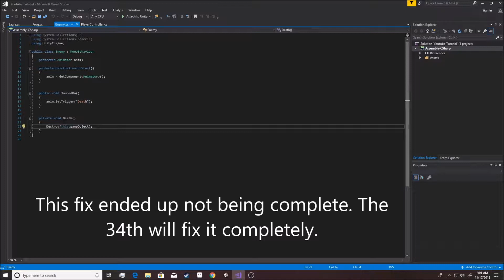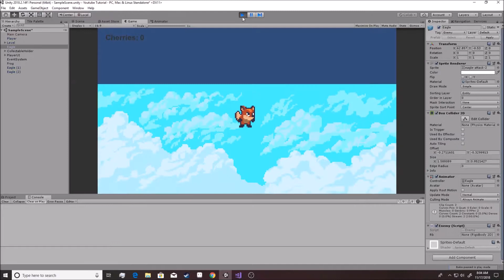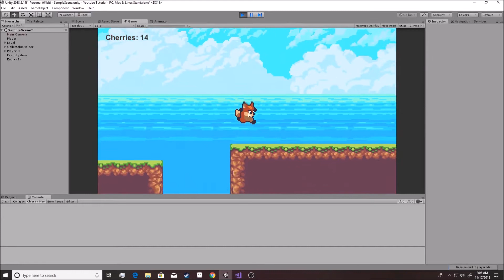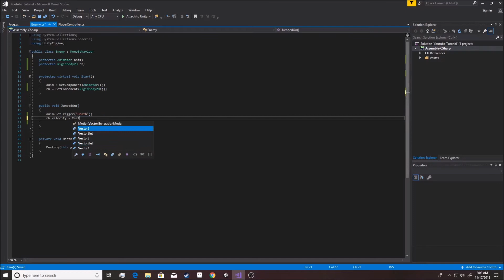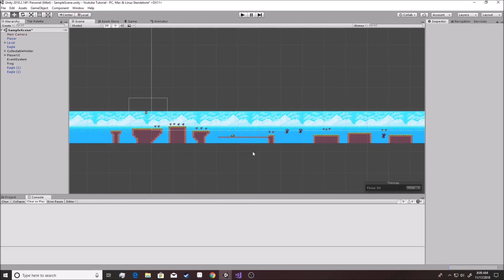Unity 2018 - Platformer 29: Troubleshoot Enemy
A continuation the Beginner Friendly Platformer Tutorial Series for Unity!

If this channel is providing you value, please consider buying me a coffee

It'll make a world of difference for this channel!